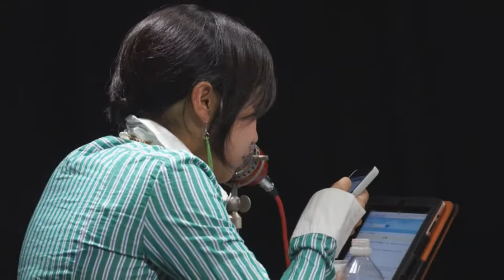『Ankh Aqua よしえのキラッ☆と秋・夢気分』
カメラ　中尾幸太郎